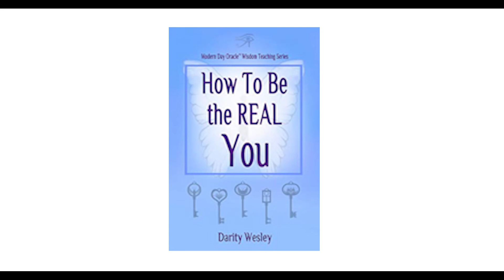San Diego Writers Festival 2020 - Gill SOTU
The dynamic, raw, and compelling spoken word artist Gill Sotu will open our Festival on June 27. The San Diego Writers Festival is honored to have Gill open each event because of the heart, spirit, and wisdom Gill brings to the stage and to each listener. Join us in being forever changed by his words.